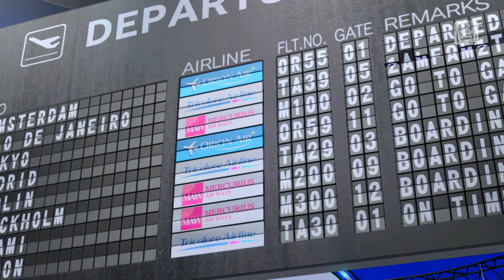PV [トリコロール・エア・ライン ] 하츠네 미쿠 MEGA39s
PV [トリコロール・エア・ライン ]
하츠네 미쿠 MEGA39s
HATSUNE MIKU MEGA39s

작곡가: あつぞうくん
SEGA Project DIVA :